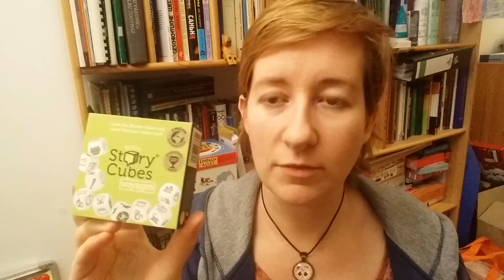Rory's Cubes | Tolle Geschenkidee | Kreativ Deutsch lernen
Hier stelle ich euch ein tolles Spiel vor, dass ich entdeckt habe und gerne mit euch teilen möchte! :)